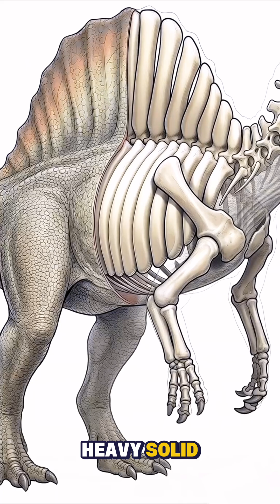Understanding the Anatomy of the Aquatic Spinosaur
Spinosaurus didn't hunt on land. It ruled the water. 🌊🦖

New fossil evidence proves this dinosaur was built for swimming. With dense bones for diving, webbed feet, and a powerful paddle-like tail, Spinosaurus was an aquatic predator. Its crocodile-like jaws were perfect for catching fish, not fighting T-Rex.

This video breaks down the updated anatomy of the only known swimming dinosaur.